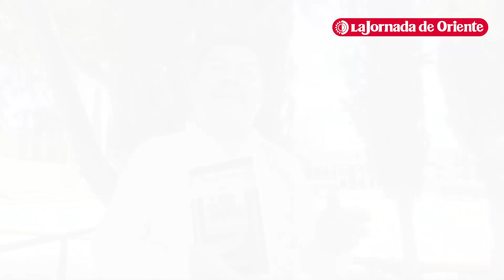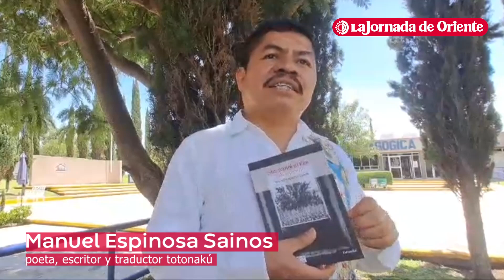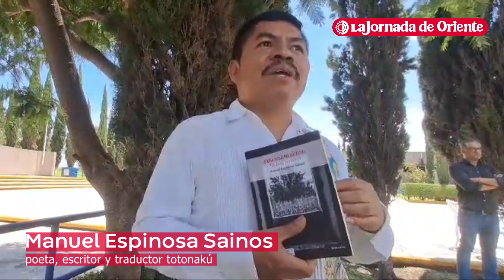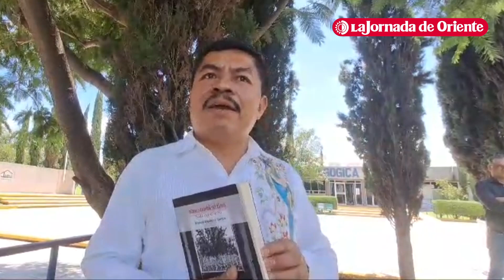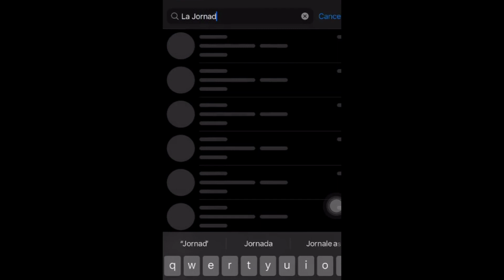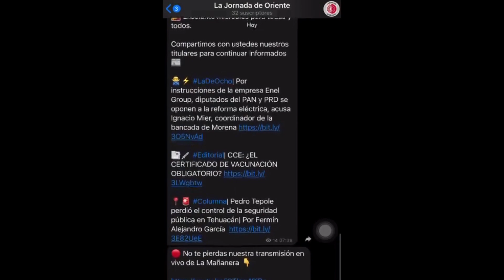Manuel Espinosa Sainos, crear poesía para hacer la historia de los pueblos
🗣️✍🏽Para el poeta, escritor y traductor totonakú Espinosa Sainos hay que insistir más en la poesía, pues es necesario empezar a pensar que los pueblos originarios pueden crear, pues hacerlo llevaría a algo también urgente: para que otros dejen de decir quiénes o cómo son.